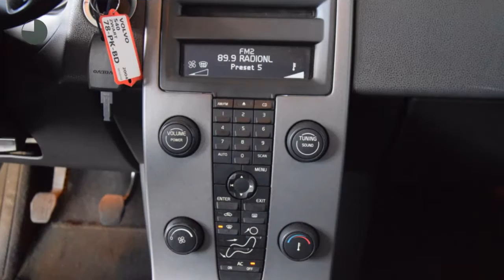Volvo S40 2.4 Airco ECC Cruise control Trekhaak Nieuwe APK Inruil mogelijk